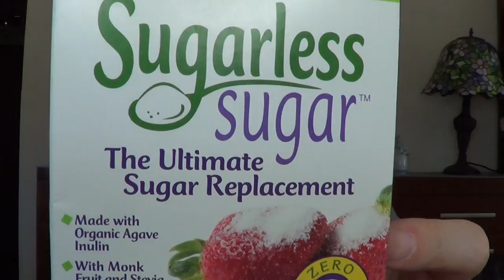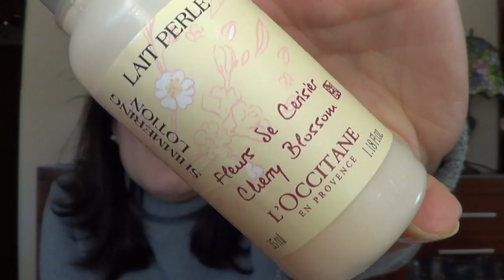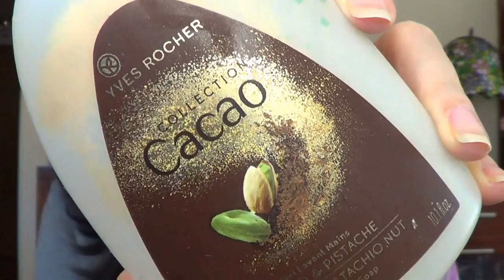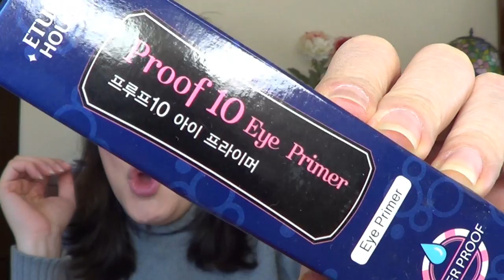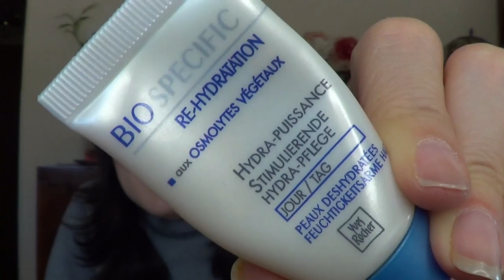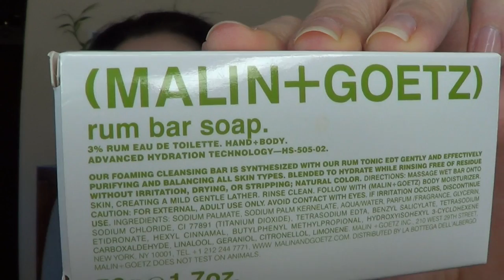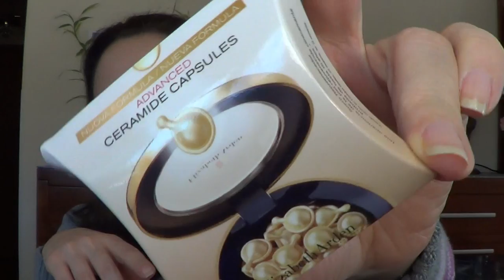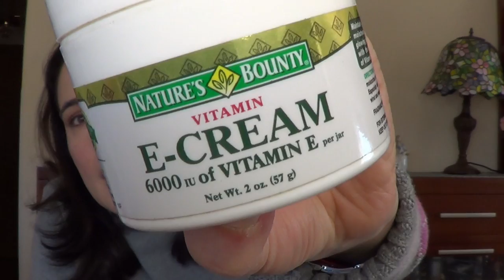Productos Terminados Abril 💄 👠💎 Opinion by FSandMe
💜 💜  LÉEME / DESPLIÉGAME 💜 💜
Productos Terminados de Belleza Abril  👠💎 Opinion by FSandMe
Hola !

Hoy os traigo un nuevo vídeo haul de productos de belleza terminados  , espero que os guste, os espero por los comentarios, un abrazo y gracias mil por pasaros!!
Los productos mencionados en este Haul son:

- Eudermin Ph5 Gel de baño para piel sensible.
- Crema facial Nature's Bounty Crema con 6000 iu de Vitamina E
- Desodorante Fragancia Perfume Tous
- Infusiones especial para gripes y resfiados. Fórmula china Triple leaf tea
- Acondicionador para cabellos Bc Bonacure hair therapy Color Frezee Schwarzkpof professional.
- Leche hidratante corporal Lait Perlé - Shimmering lotion Fleurs de Cerisier Cherry Blosson L'occitane en Provence.
- Gel de Manos colección limitada Cacao y Pistachos Yves Rocher.
-  Yves Rocher, Re- Hidratacion Bio Specific Crema para la cara de día.
- L'Oreal Paris Dermo - Expertise Derma Genesis. Cuidado Creador de Juventud celular.
- Kenzo Ki Belle de Jour.
- Natural Honey Loción Elixir de Juventud Body Milk.
- Diadermine, Alta tolerancia crema antiarrugas de día, para pieles sensibles e irritables.
- Yacel Vientre plano, Crema corporal reafirmante para reducir la barriga.
- ( Malin + Goetz ) Rum bar soap. Jabón de tocador.
- Crema del Lidl Cien 24 h Time control Crema facial hidratante.
- Bruno Vassari Kianty Spa Sales de Baño con extracto de uva.
- Babaria Rosa Mosqueta Corporal reafirmante anti estrias.
- Aceite en Crema para el Cuerpo Oriental de Mercadona. Crema que se transforma en aceite corporal.
- Isabel Preysler My Cream Contorno de ojos y labios revitalizante anti-edad.
- Pasta dentrífica Binaca Aliento fresco.

Aumenta tu karma. Y si te cansas solo tienes que pulsar la campanita otra vez ;)

VIDEOS NUEVOS CADA SEMANA ( Miércoles por noche hora España ) No te lo pierdas ^^ ! - y dale a la campanita!! -

S O B R E EL CANAL ROSA FSANDME

Hola! Mi nombre es Rosa, y soy la persona que ves a través de la pantalla de tu ordenador o móvil cada vez que entras en el canal de FSandMe, o en el blog de belleza, moda y LifeStyle : ShinyMirror.com.

Bienvenida o Bienvenido a mi canal de Youtube!

Si te gustan los productos de belleza tanto como a mi, ideas sobre cómo maquillarte, hacer alguna receta, DIY, o trucos para tu día a día como por ejemplo ordenar tu casa  y te encantan los temas de Lifestyle . Estas en el canal de Youtube adecuado.

Mi canal es algo diferente a lo que estudié. Hice Turismo en la universidad y tengo un MBNA en Marketing. Pero como me encanta comunicar aquí estoy, compartiendo las cosas que me gustan y las que no del mundo de la belleza y moda.

También soy mamá de una niña de dos años, por eso de vez en cuando subo vídeos sobre cosas para la casa y productos para niños

Soy de esas personas  que no paran y siempre estoy con mil planes. La diferencia entre un Sueño y un Deseo es que los primeros permanecen en nuestra imaginación, y los segundos si seguimos luchando llegan el día que se convierten en realidad :)

Este es mi hobby, así que aquí encontrarás vídeos con consejos sobre organización y orden, decoración del hogar, DIY fáciles, las tendencias de moda, belleza, viajes en familia, VLOGs, hauls de ropa y decoración, vídeos de favoritos y temas de maternidad y familia… y otros muchos que tengo en mente hacer así que no olvides suscribirte y pasarte por aquí de vez en cuando. Gracias por verme! Y por tomarte el tiempo de dejar algún comentario. ☺
2017